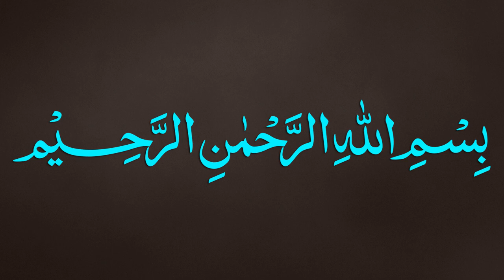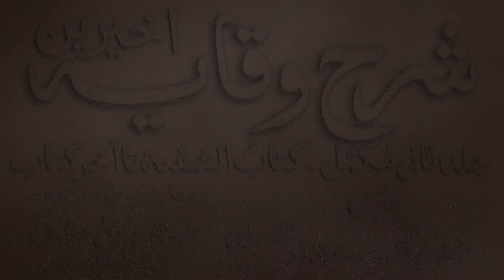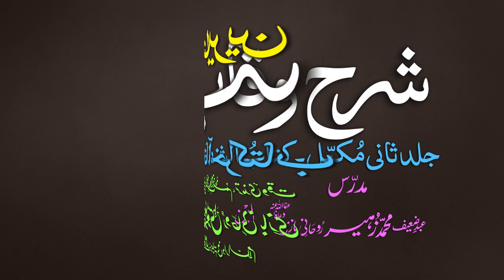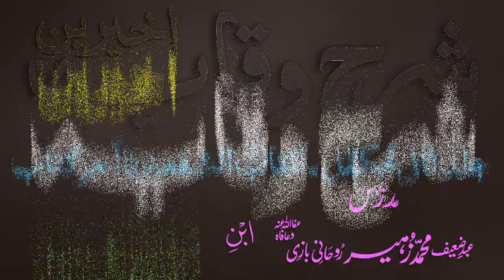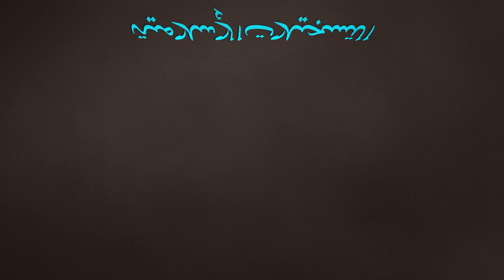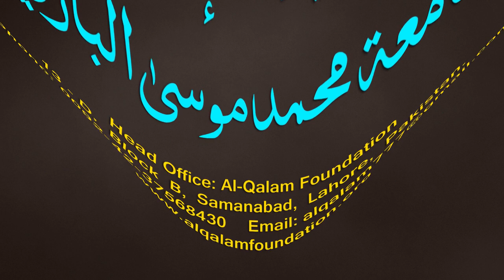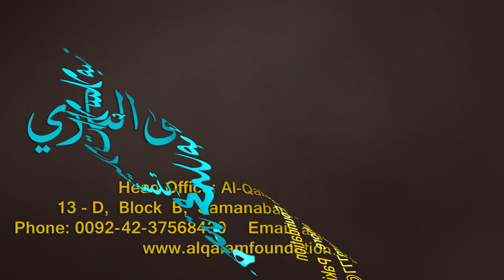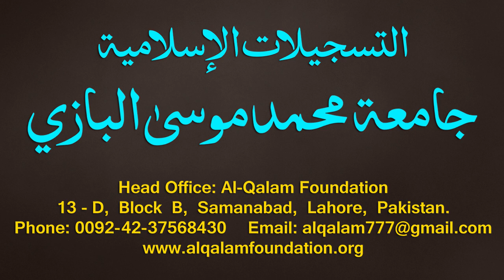Sharh-ul-Wiqayah juz 4 - Dars - 19 - Page - 034 - Maulana Muhammad Zuhair Albazi - 11/11/2019